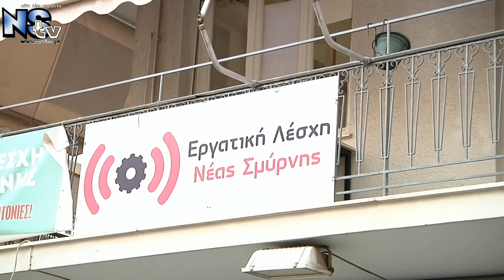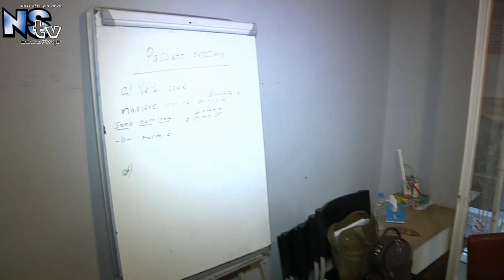Παρουσίαση Εργατικής Λέσχης Νέας Σμύρνης